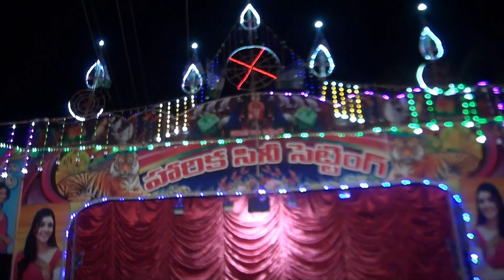jettipalem drama video nagaraju olami olami song palanati Puli drama